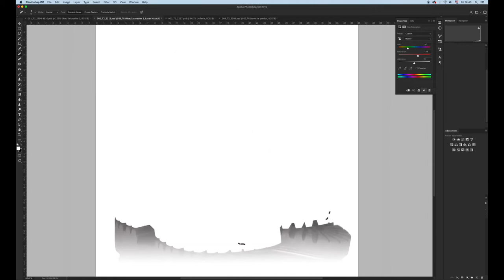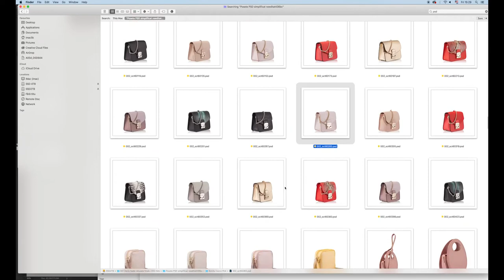Advanced Product Photography Techniques mirror reflection shoes and bags e commerce